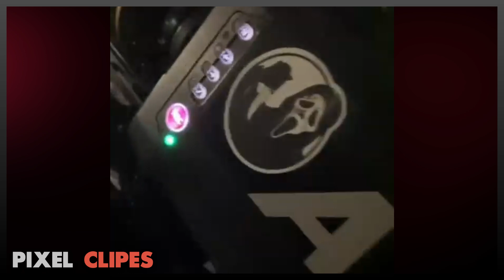Jenna Ortega and Melissa Barrera cute moments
cute moments of Jenna Ortega and Melissa Barrera behind the scenes of Scream 6 and Scream 5 :)

momentos fofos de Jenna Ortega e Melissa Barrera nos bastidores de Pânico 6 e Pânico 5.

Scream 6 SINOPSE:

Sam, Tara, Chad and Mindy, the four survivors of the massacre carried out by Ghostface, decide to leave Woodsboro behind in search of a new beginning in New York. But it doesn't take long for them to become the target of a new serial killer.

Sam, Tara, Chad e Mindy, os quatro sobreviventes do massacre perpetrado por Ghostface, decidem deixar Woodsboro para trás em busca de um novo começo em Nova York. Mas não demora muito para que se tornem alvo de um novo serial killer.